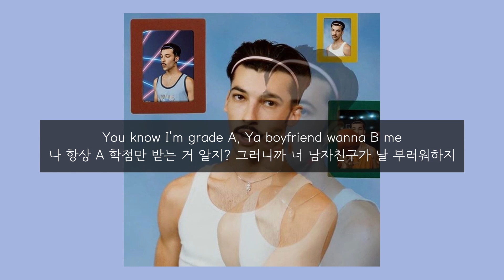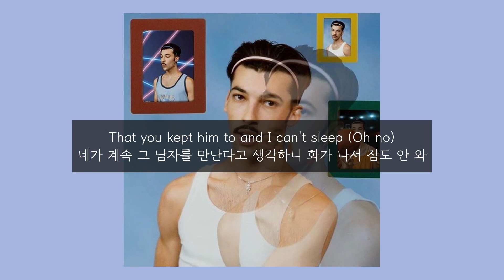틱톡에서 완전 핫한 LoveLeo - BOYFREN (한국어/해석/번역/kr/lyrics)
(예전에 올렸던 영상인데 이것만 다시 올립니다. 조회수도 잘 나왔던 영상이라,,)

이 노래는 최근 틱톡에서 매우 유명했던 노래입니다.
스포티파이에서 미국 바이럴 차트와 글로벌 바이럴 차트에서
큰 어려움 없이 1 위를 기록했던 노래입니다
유튜브 댓글 보면 프레디 머큐리와 코난 그레이를 섞은 거 같다고 하던데..가사 내용도 유쾌하고 뮤비도 진짜 재미있어요ㅎㅎ
이 노래 편하게 듣기 좋은 거 같습니다.

감사합니다!

(★업로드한 영상으로 수익을 창출하지 않습니다!)
(해석은 100% 제가 다하기 때문에 오역이 있을 수 있습니다. 피드백은 언제나 환영입니다)